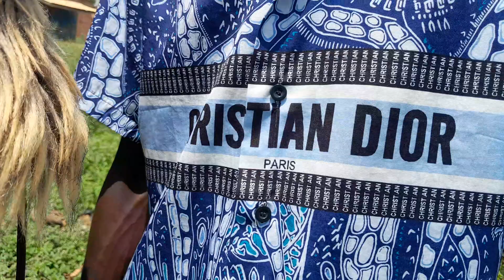Gyes Slence Igwe with the Director Josh collection